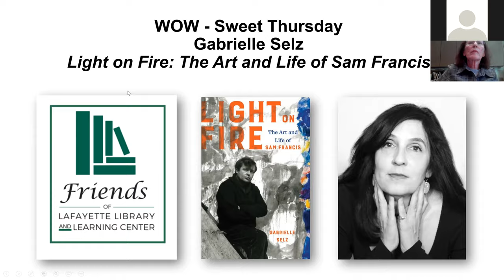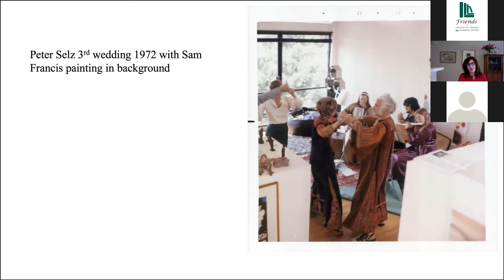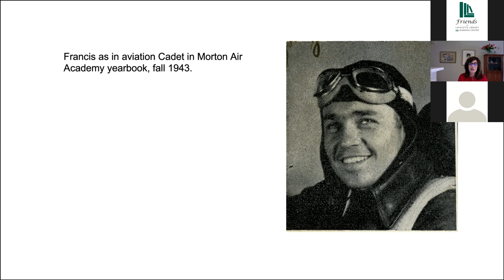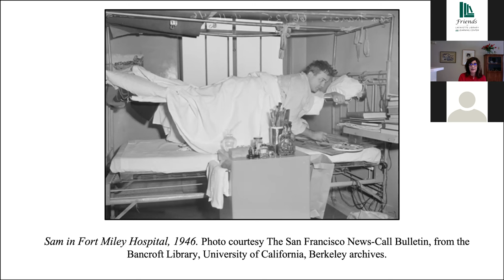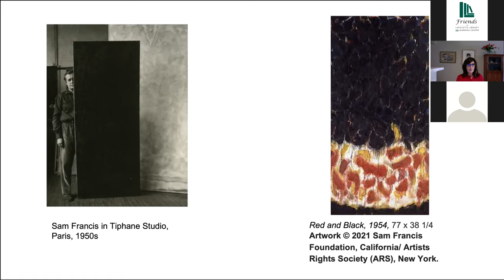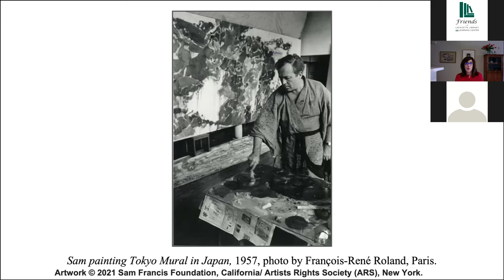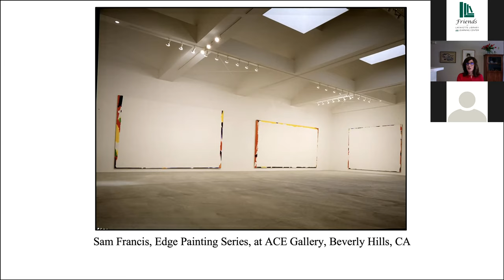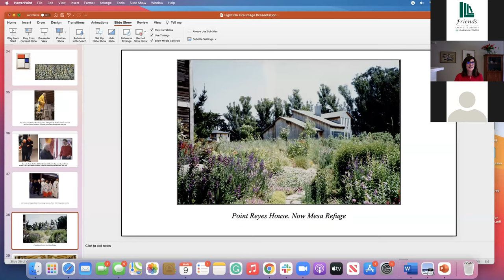WOW and Sweet Thursday present: Gabrielle Selz - "Light on Fire: The Art and Life of Sam Francis"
WOW and Sweet Thursday host award-winning author Gabrielle Selz as she discusses her book “Light on Fire: The Art and Life of Sam Francis” who was one of the celebrated artists of the 20th century and brought the vocabulary of abstract expressionism to Paris. Drawing on exclusive interviews and private correspondence, Selz traces the extraordinary life of this complex and charismatic artist who first learned to paint as a former air-corps pilot encased for three years in a full-body cast. Noted for color-saturated paintings, Francis had studios on three continents and created thousands of paintings and works in other media which are housed in museums around the world. Sam Francis was a Bay Area native and graduate of UC Berkeley.